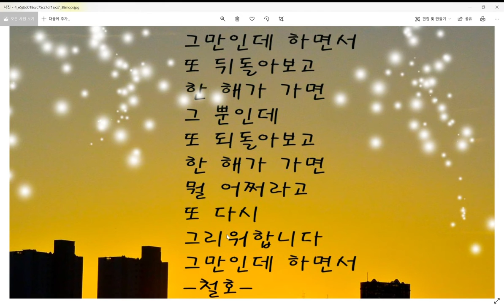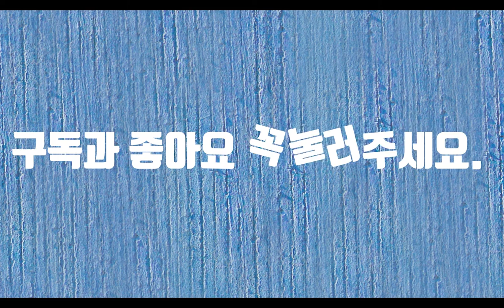한해가 가면 2021년-시낭송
뒤돌아보려고 하지 않았는데 또 돌아봅니다.